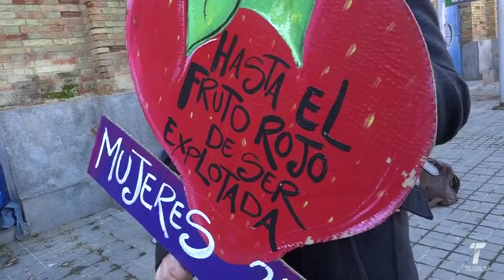29 vtr tren ecofeminista 080319